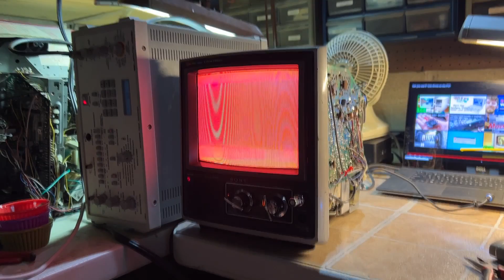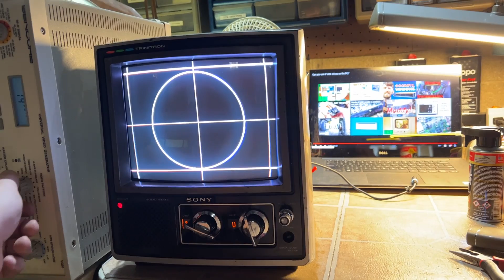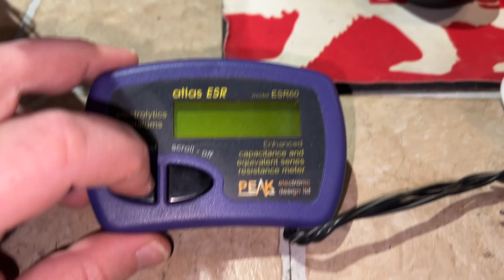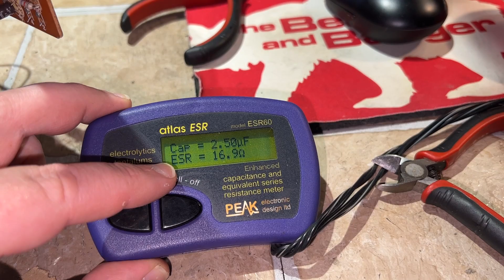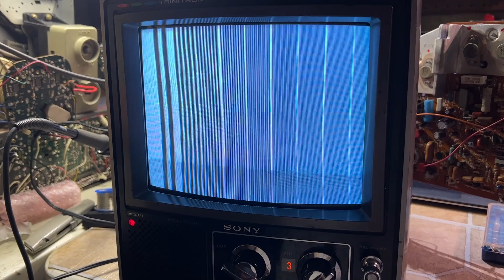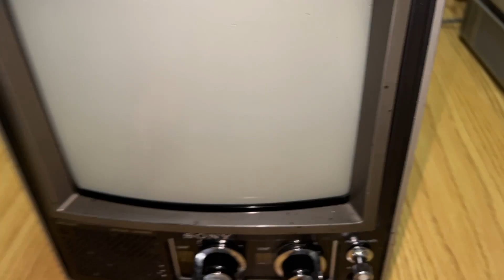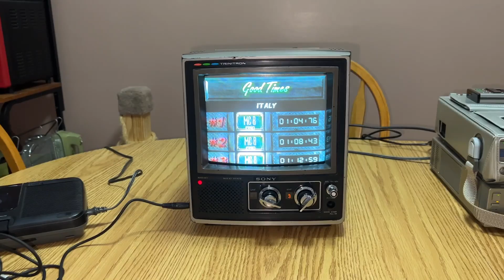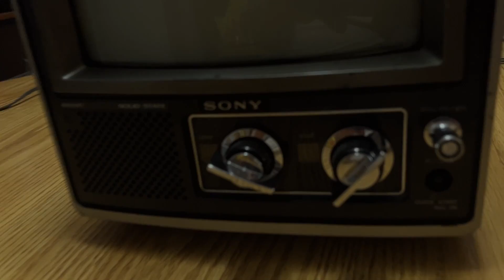1975 Sony Trinitron Model KV-9200 9” TV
This was a recent gift from a couple of friends that needed a little TLC to return it to 100%.